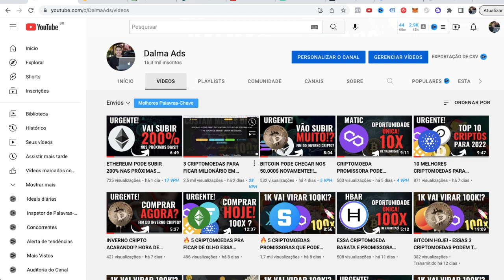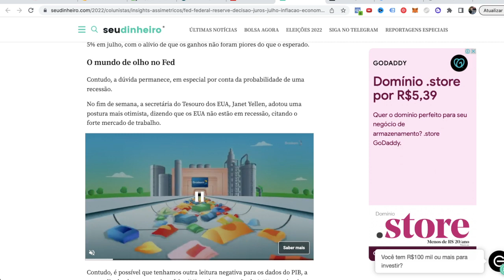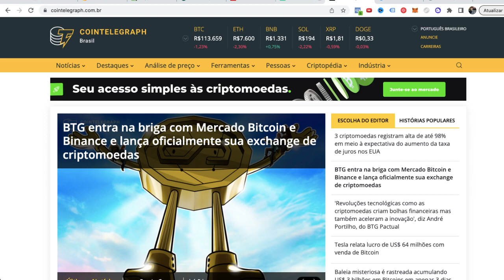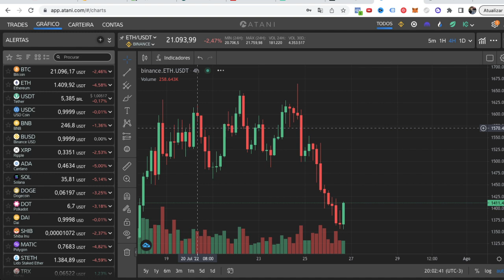BITCOIN PODE DERRETER AMANHÃ!? GANHE DINHEIRO NA QUEDA!? 🚀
Bitcoin pode estar saindo da tendência de baixa e entrando em uma tendência de alta? Criptomoedas hoje!

Bitcoin Hoje
Queda Bitcoin
Queda Shiba
Queda Ethereum
Queda criptomoedas